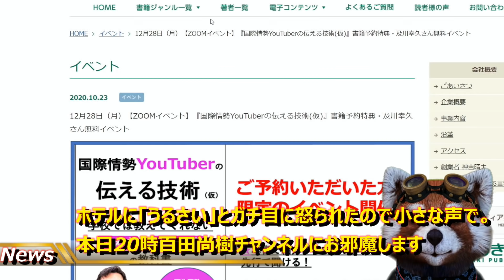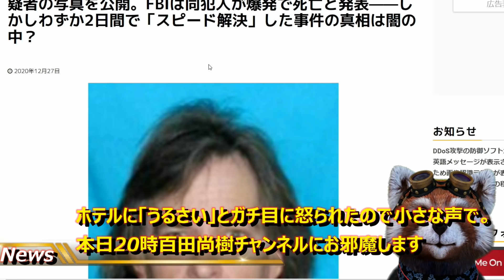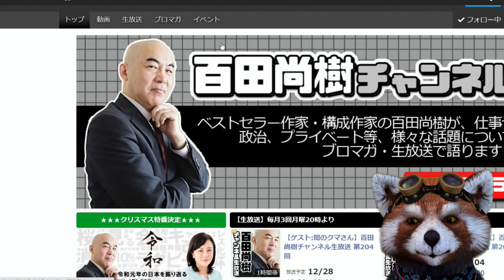【本日20時百田尚樹チャンネルにお邪魔します】いつものノリで収録してたら隣の部屋の子供が泣き出したらしく、ホテルにガチ目に「静かにしてください」と怒られたので小さな声で告知します。見てね。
めっちゃ急いで作り直したから、サムネがぐちゃぐちゃ。

お子さんたち、怖かったよね、ごめんね。